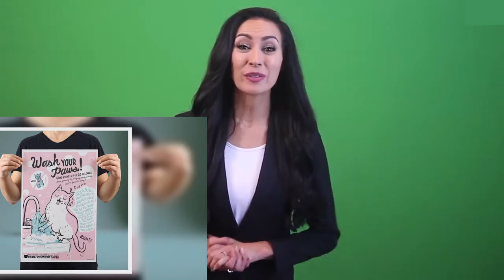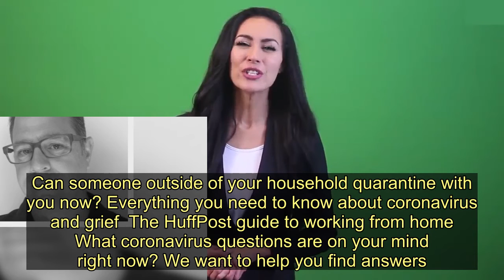Artists Get Graphic About How To Deal With The Coronavirus - Today News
Graphic artists from all over the globe are banding together to paint a picture on how to handle the coronavirus.  The Erase COVID campaign features 52 artists from seven countries creating what organizer and acclaimed concert poster illustrator Michael Buchmiller calls “PSA Art that I’d like to own.”  That means pathogen- and hygiene-oriented posters, greeting cards and fridge magnets in a variety of styles.  “When crises happen, artists make things as a response, and that’s how this started,” Buchmiller said in a release. “After I designed some posters I reached out to other artists with the idea and it’s grown from there. We all care about giving back, and this lets us do that.”  As you can see from the sample art below, not only do the works spread valuable information, they’re attractive enough to display long after the virus is controlled.  I Can't Stop Touching My Face  EraseCovid.com   Cough Like A Vampire  EraseCovid.com   Wash Your Paws  EraseCovid.com   Social Distancing Champion  EraseCovid.com   Stay Home: Choice Of Champions  EraseCovid.com  Social Distancing... That Means Everyone  EraseCovid.com   Stay Home Please  EraseCovid.com   Give Each Other Some Space  EraseCovid.com   Wash ’Em  EraseCovid.com   A HuffPost Guide To Coronavirus  Stay up to date with our live blog as we cover the COVID-19 pandemic What you need to know about face masks right now How long are asymptomatic carriers contagious? Lost your job due to coronavirus? Here’s what you need to know. Can someone outside of your household quarantine with you now? Everything you need to know about coronavirus and grief  The HuffPost guide to working from home What coronavirus questions are on your mind right now? We want to help you find answers.  Everyone deserves accurate information about COVID-19. Support journalism without a paywall — and keep it free for everyone — by becoming a HuffPost member today.     Download  Calling all HuffPost superfans! Sign up for membership to become a founding member and help shape HuffPost's next chapter   Join HuffPost